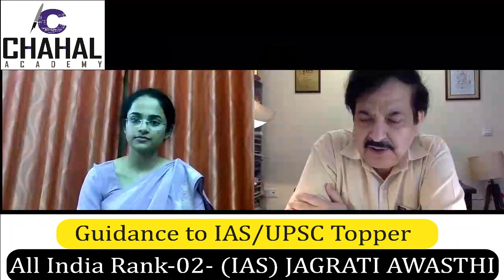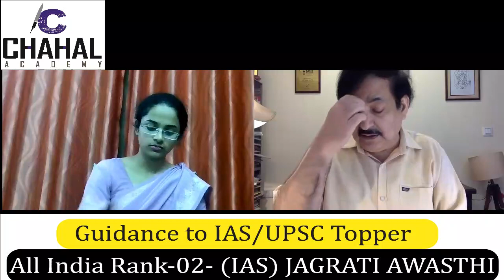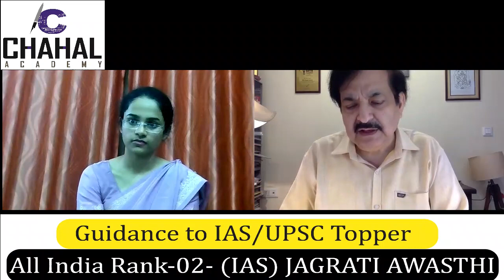All India Rank 2: Jagriti Awasthi UPSC 2020-21: IAS Guidance Session By Chahal Academy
Chahal Academy is uploading video of All India Rank -2 Jagriti Awasthi's Mock Interview to help UPSC aspirants for their exam. This video will help lots of UPSC aspirants to understand the process of UPSC Interview.

Our Board members :
1.Vinod zutshi {Ex-UPSC board member}.
2.Abhay khanna {Ex-UPSC board member}.
3.Sumesh chahal {Founder of Chahal academy}.

Follow us for regular updates :-